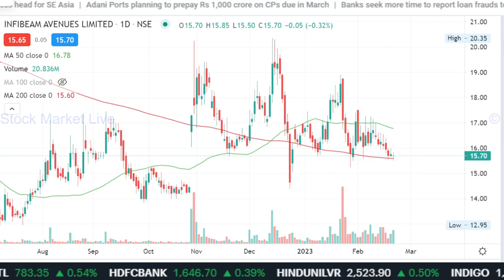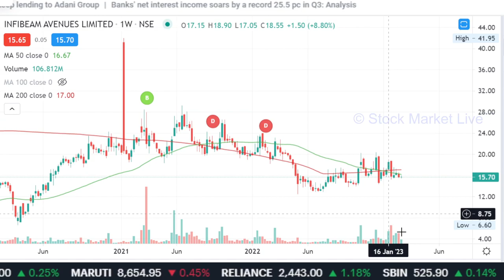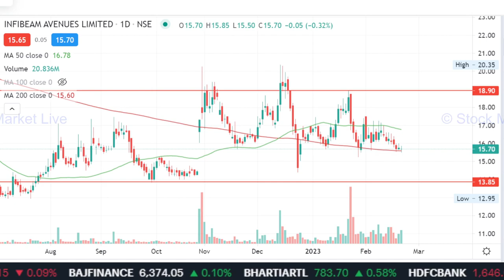INFIBEAM share latest news,infibeam avenues stock analysis,infibeam avenues stock latest news,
1. आप भी बने इंटेलिजेंट इन्वेस्टर
2. राकेश झुनझुनवाला book
3.  Stock Market Mein Safal Hone ke 41 Tips (hindi)
4. शेयर बाजार में कैसे धनवान बने
5.  Stock Market Guide (Hindi)
6.  Beginner's Guide to the Stock Market
7. The Intelligent Investor (English)